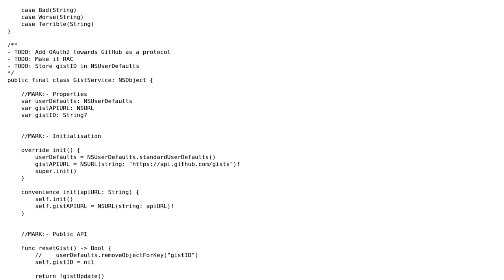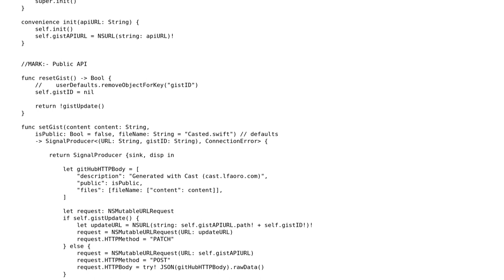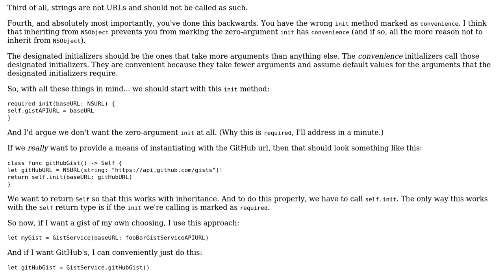Code Review: ReactiveCocoa implementation of async function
With thanks & praise to God, and with thanks to the many people who have made this project possible! You are responsible for your own actions.